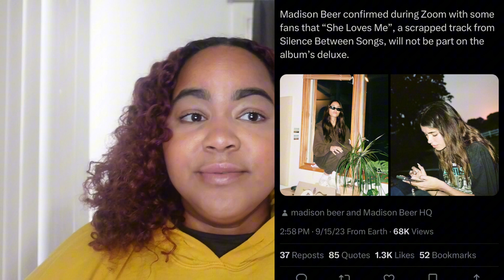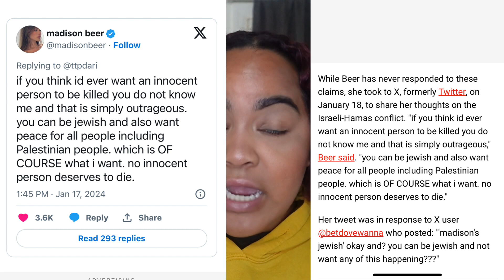In defense of Madison Beer aka the girl everyone hates bc shes pretty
ntm on my girl
(also didnt touch on the David Dobrick relationship bc I haven’t seen any recent pics since sbs release, so HOPEFULLY shes not friends w that weirdo)

playlist to previous vids

in defense of...

hello hello hello. thank you for watching, i hope you enjoyed! the people of Palestine, Congo and Sudan are need of help and attention, so whatever you can do to help them! Boycott ANY AND ALL companies that are directly funding the “cleansing” of these countries. call your reps. demand a ceasefire. do any and everything you can. Links down below 🫶🏽.

spons&sp_csd=d2lkZ2V0TmFtZT1zcF9waG9uZV9zZWFyY2hfYXRm&psc=1

links to social media & makeup used.

Makeup Used:

foundation (used to spot and clean up eyebrows)

setting powder

loose powder